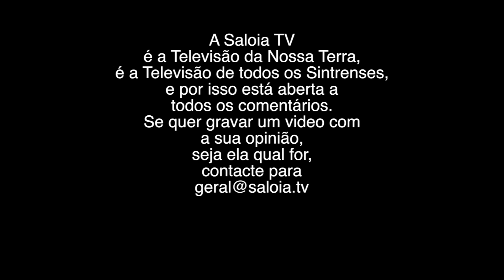António Capucho na Convenção do PS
Comentários de Guilherme Leite ás afirmações de António Costa sobre a participação de António Capucho na Convenção do PS.